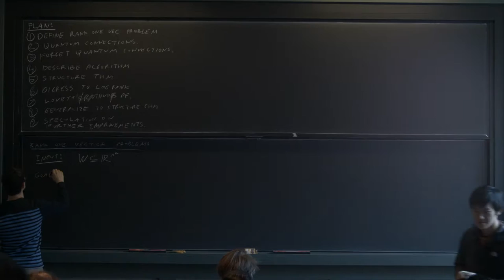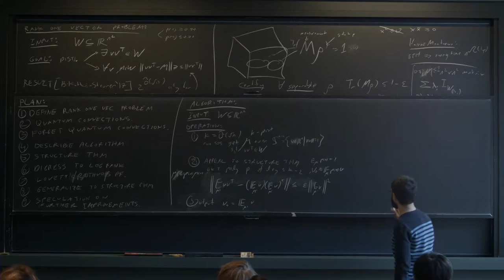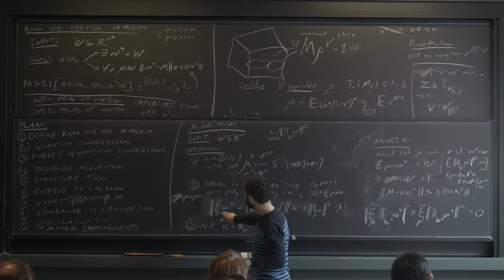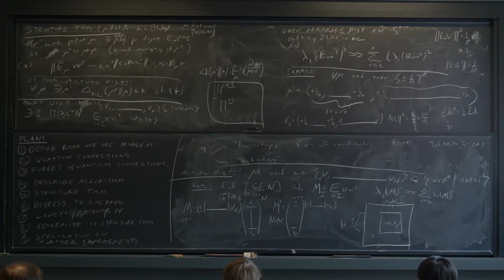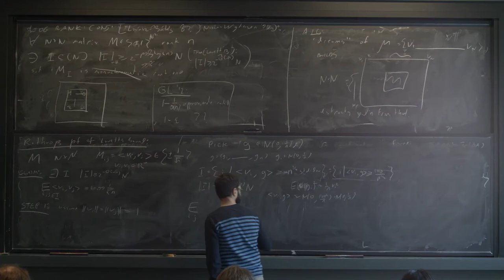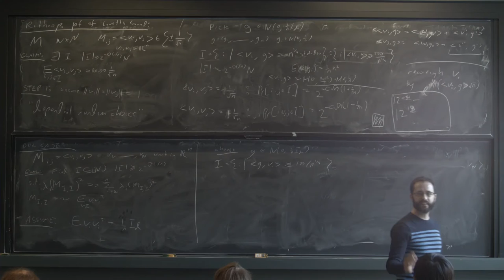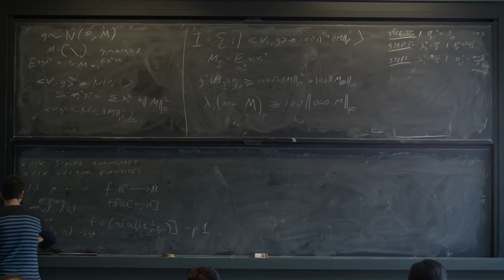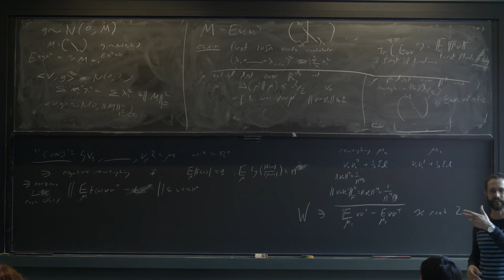SOS Seminar lecture 8 - Quantum entanglement, the log rank conjecture, and sos (updated)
Eighth lecture in Harvard CS229r / MIT 6.S898 "Proofs, beliefs and algorithms through the lens of Sum of Squares" Harvard CS229r / MIT 6.S898.

Topics of this lecture:
- A subexponential time algorithm for the best separable state problem
- Relation to the log rank conjecture